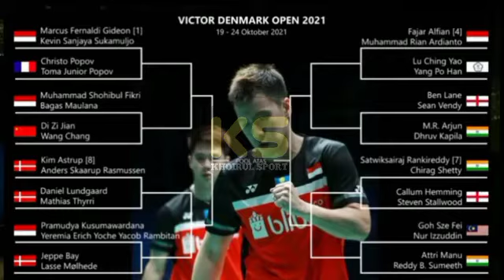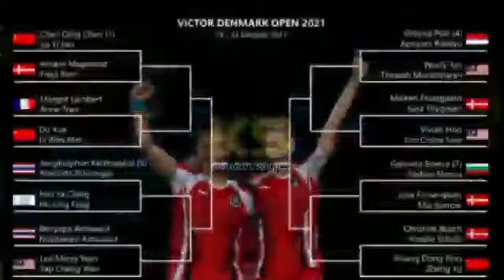RESMI !! INILAH FULL DRAWING DENMARK OPEN 2021